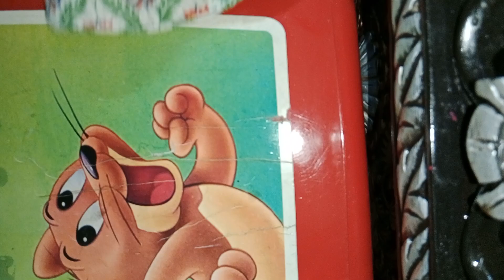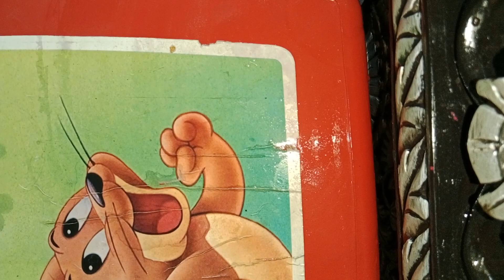asmr watery sponge 🧽🧽